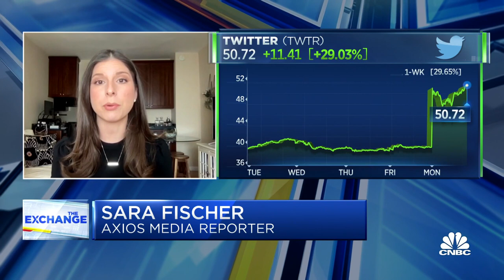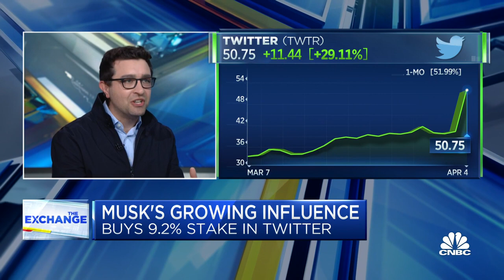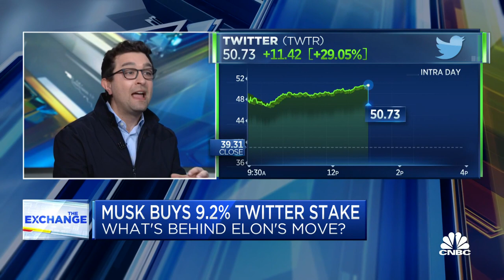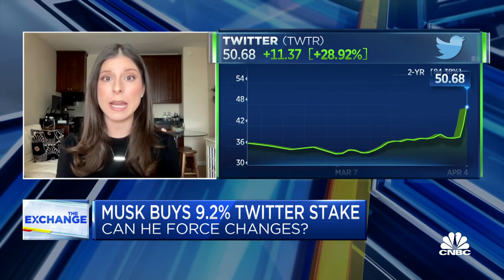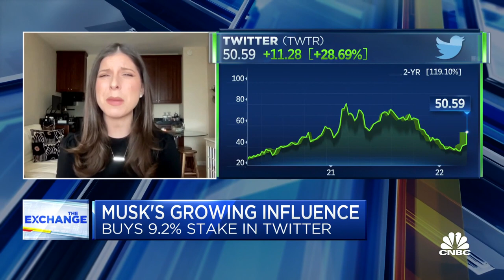Axios media reporter Sara Fischer and CNBC's Steve Kovach on Elon Musk's Twitter stake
Sara Fischer, Axois media reporter and CNBC's Steve Kovach joins 'The Exchange' to discuss what Elon Musk's latest stake in Twitter could mean for the social media giant.